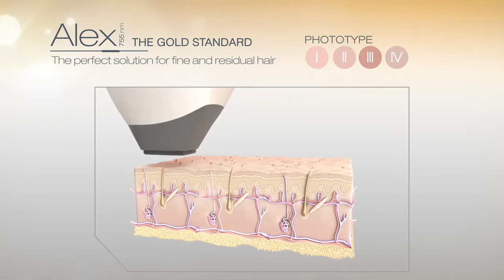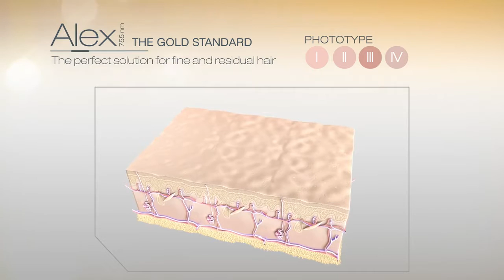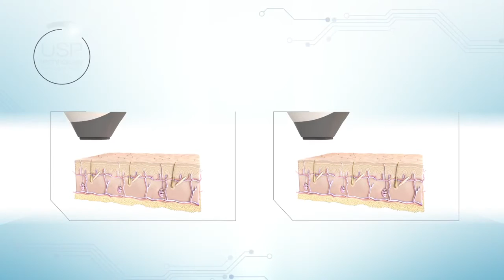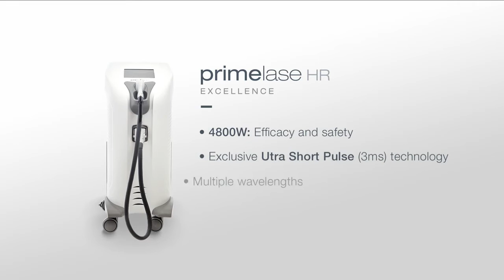A new generation of hair removal cocoon medical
Primelase HR excellence introduces a new concept for hair removal. Presents three new wavelengths: Alex, Diode and Mixed.  Discover the new advantage for this diode laser platform.